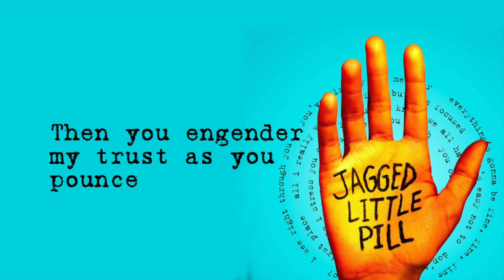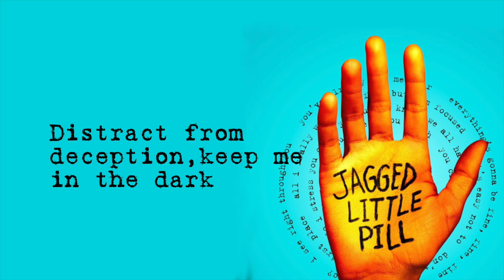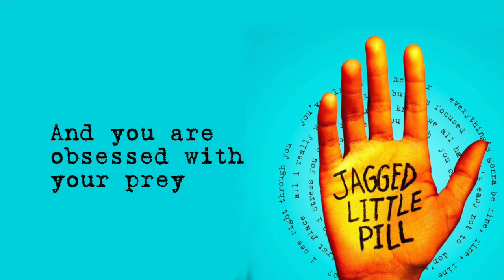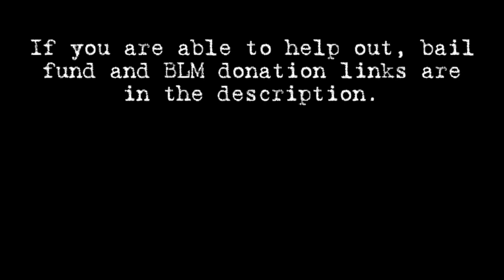Predator (Jagged Little Pill cover)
This week, we've got a cover from Jagged Little Pill that I've wanted to do for a while. It's the only song in the show written specifically for the show, not from a preexisting album or intended for a future album, and I love it. If you know this song from the OST and are wondering why I stuck some extra stuff at the end, that's because that's how it is in the live show. The song was never meant to resolve at the end, so I'm not gonna let it resolve in my cover.

But enough about my Controversial Soundtrack Opinions about a show most of you don't care about, there are people that need your help, and here are some ways you can help them:

Split a donation between 72 bail funds and mutual aid networks

Don't have money but still want to help? leave this playlist running in the background, all the ad revenue will be donated